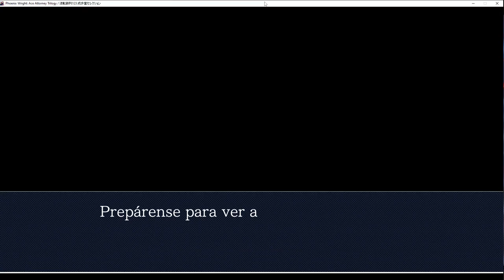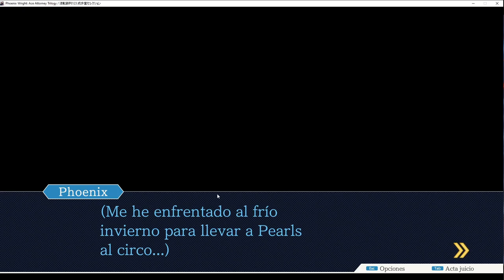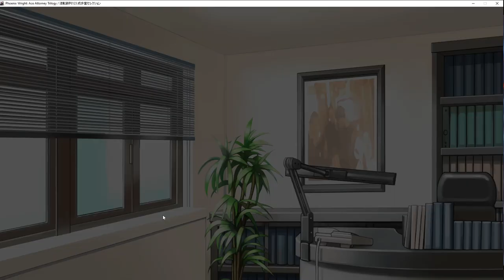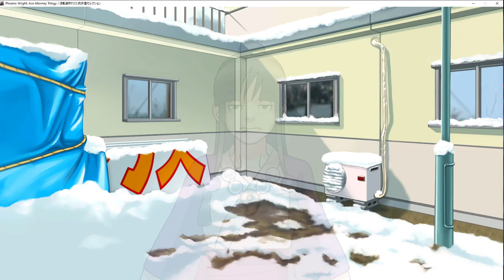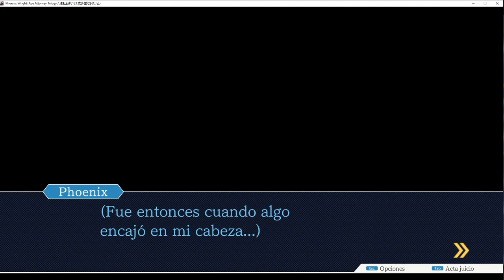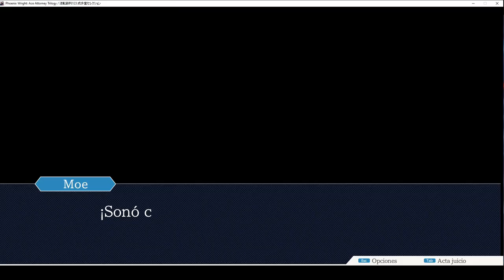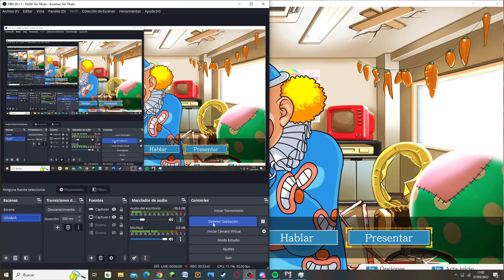El MEJOR MAGO del MUNDO en PRISIÓN || Phoenix Wright (Justice for All) #9